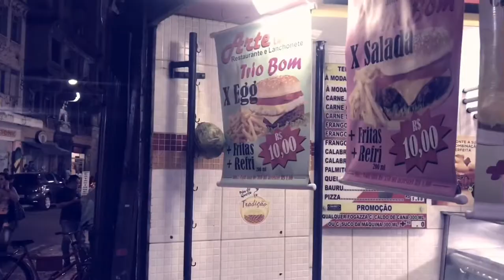Vlog Millennials! (Un dia por La Capital paulista)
Un día por La Capital paulista, mira una tarde donde te muestro parte de La Capital paulista, la mayor metrópoli de Sudamérica!! Hasta de shopping nos fuimos